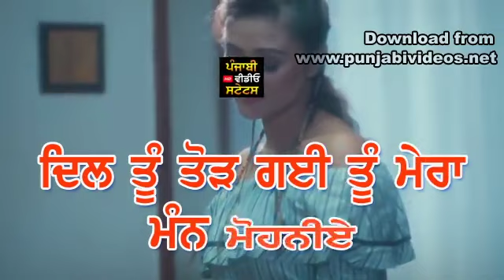Jo kiti mere NAAL by vicky sandhu new Punjabi song WhatsApp status video by SS aman